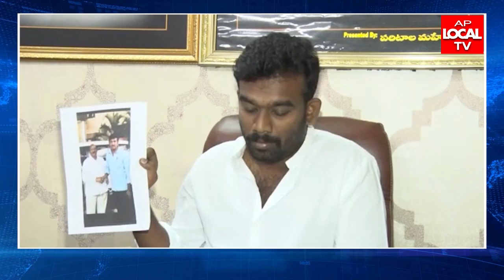రాప్తాడు లో పరిటాల కుటుంబానికి తోపుదుర్తి కుటుంబానికి మధ్య మాటల యుద్ధం